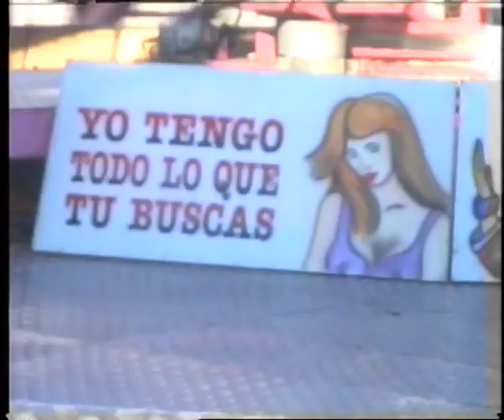PORNO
Música - Chris Zabriskie - Cylinder Eight